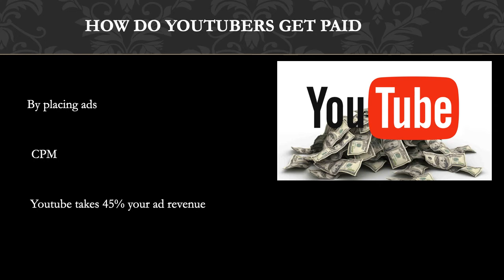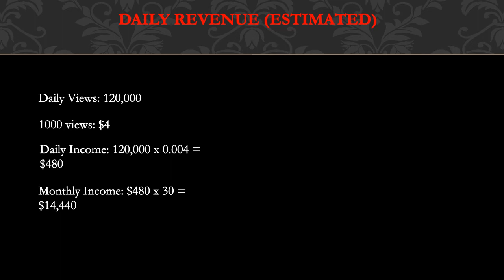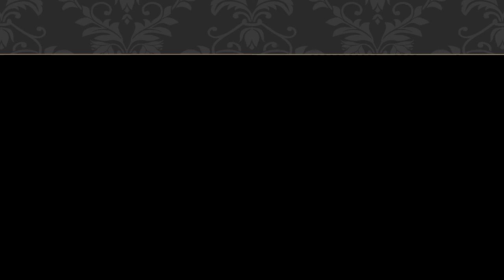How much Travel Ruby makes on Youtube